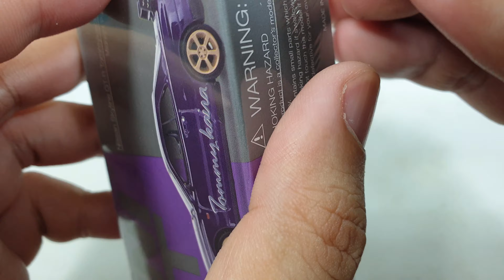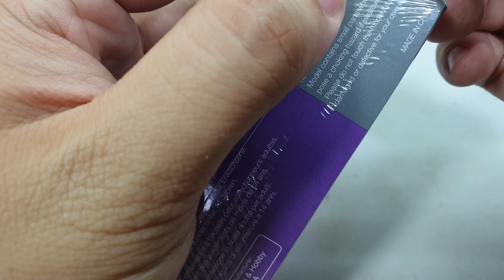Nissan Skyline GT-R R34 Tommykaira R-z Midnight Purple by Mini GT | UNBOXING and REVIEW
Nissan Skyline GT-R R34 Tommykaira R-z Midnight Purple by Mini GT.
As for the color , it's different from Inno Midnight Purple as this one feels like a normal purple for me.
For the details are just the same as previous red color variant.
I don't know why but this model is not selling very well here in Indonesia.
Maybe people already disappointed in the red color.
But in my opinion , this model still looks okay with the price tag given.
If I would give a score , maybe I'll give 7 out of 10.
Yes it is not that great , but not that bad as well.